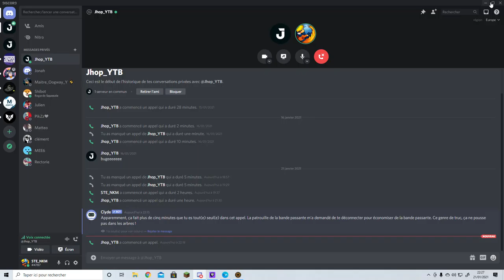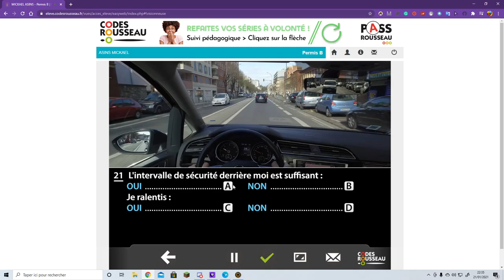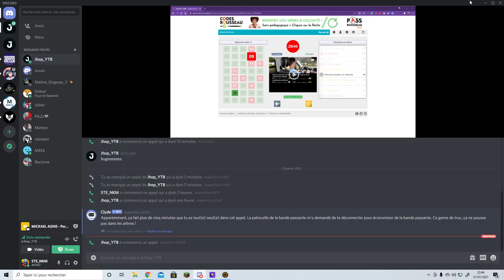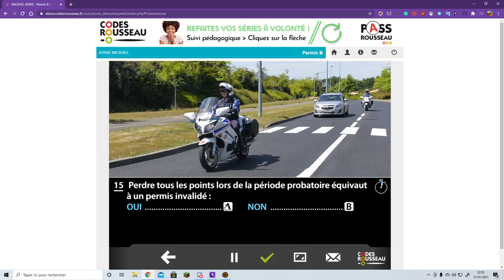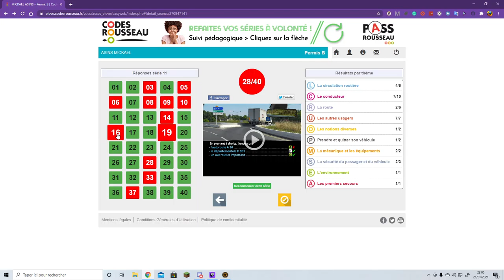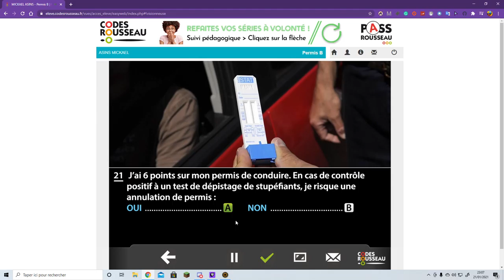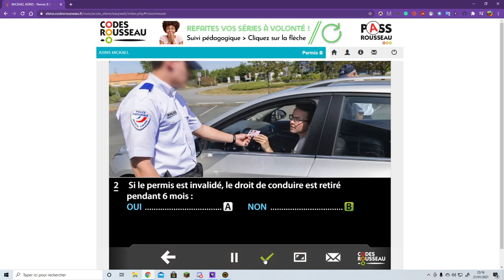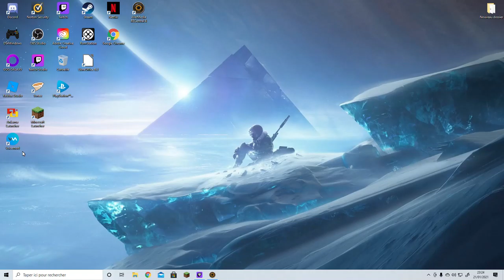Live du Jeudi 21 Janvier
Rediffusion du live du Jeudi 21 Janvier